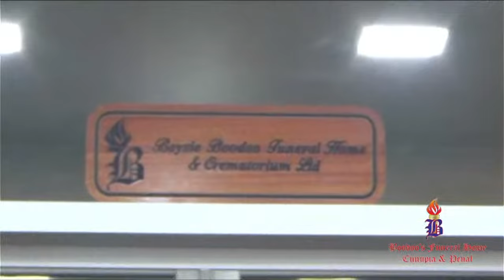Hemraj Ramsaran (funeral service at Boodoo's Funeral Home, Penal)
Click for HD version